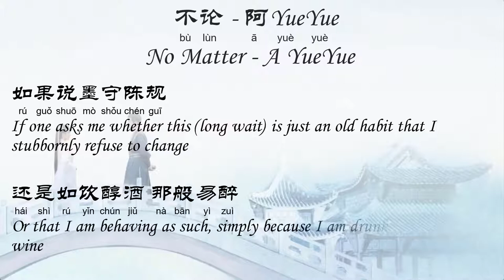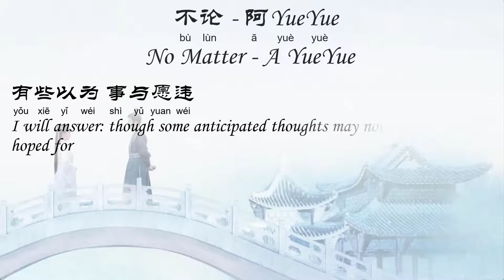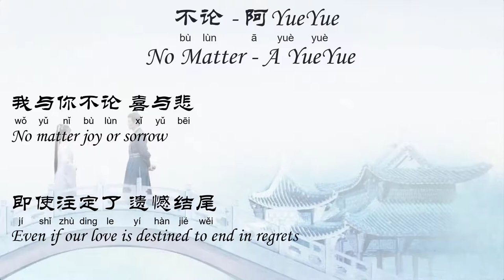不论 – 阿YueYue No Matter - A YueYue (周生如故 One And Only OST) [Chi/Eng/Pinyin][Lyrics] 我和你不论是与非 错还是对 爱一回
This is an English translation of 不论 by 阿YueYue, an OST of the Chinese drama series, 周生如故 (One And Only).

不论 – 阿YueYue No Matter - A YueYue (周生如故 One And Only OST) [Chi/Eng/Pinyin][Lyrics]

点睛 Highlights
00:00 歌曲开始 Introduction

不论 – 阿YueYue
词：江辉 | 曲：朱海威 | 专辑：周生如故 OST

秋月落水 枯叶下坠
美的很零碎
风把窗推 铃声尖锐
我心事清脆

相思药一味 食之入髓
惟有你能解围
又一季轮回 度一年岁
我在等你归

如果说墨守陈规
还是如饮醇酒 那般易醉
有些以为 事与愿违
也甘被碾碎

我与你不论 是与非
错还是对 爱一回
倘若爱注定 岌岌可危
无法支配 也不悔

我与你不论 喜与悲
即使注定了 遗憾结尾
我不后退
但求再次相遇 都对情无愧

如果说墨守陈规
也甘被碾碎

错还是对 爱一回
无法支配 也不悔

错还是对 爱一回
无法支配 也不悔

References:

1. Images – 周生如故 电视剧 截图

Comments:

这种飞蛾扑火的感情总是最抓人心的… …

It’s always this kind of sentiment – like how a flying moth darts into the fire – that is the most alluring…